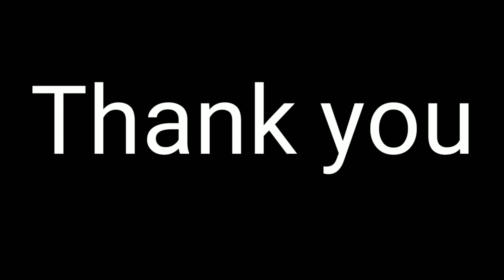A short speech on independence day